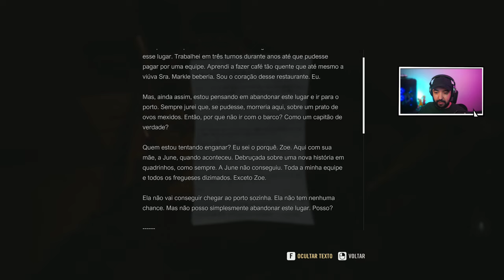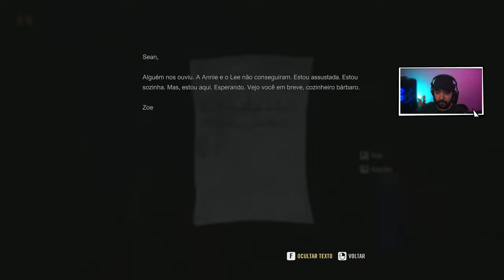Jogo do Lugar Silencioso - O FINAL #-3 - Legendado PT-BR A Quiet Place Game